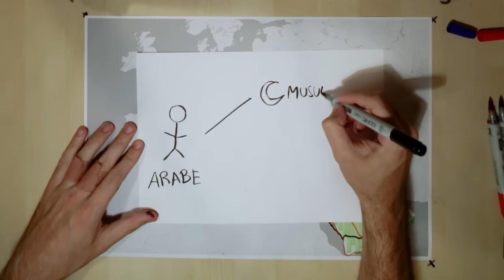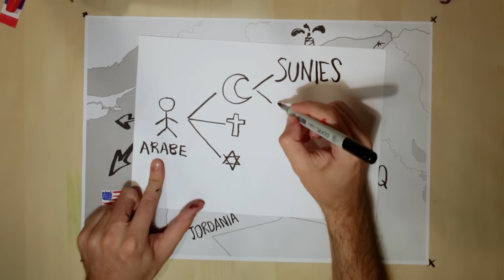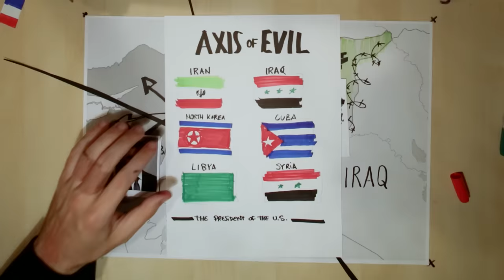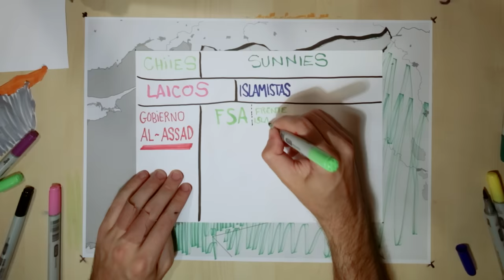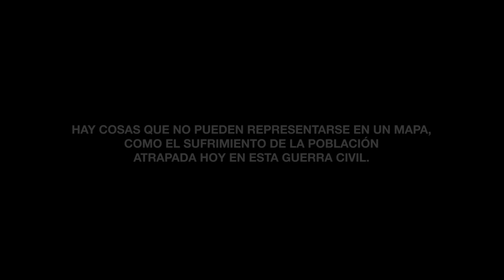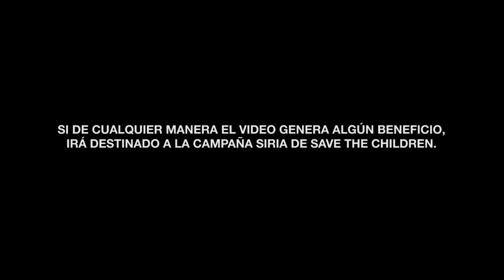WHYSYRIA : La crisis de Siria bien contada en 10 minutos y 15 mapas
WHYSYRIA : La crisis siria bien contada en menos de 10 minutos y 15 mapas.

Subtitles available in:

WHYSYRIA : The Syrian crisis well told in less than 10 minutes and 15 maps. [english]
WHYSYRIA : 在10分鐘，15地圖敘利亞危機很好地解釋 [繁體中文]
WHYSYRIA : La crise syrienne bien racontée en moins de 10 minutes et 15 cartes. [french]
WHYSYRIA : Die syrische Krise auch in weniger als 10 Minuten und 15 Karten erzählt. [deutsch]
WHYSYRIA : Siriako krisiari ongi esan baino gutxiago 10 minutu eta 15 mapetan. [euskara]
WHYSYRIA : La crisi siriana ben explicada en menys de 10 minuts i 15 mapes. [catalá]
WHYSYRIA : A crise síria bem contada em menos de 10 minutos e 15 mapas. [português]
WHYSYRIA : La crisi siriana ben raccontata in meno di 10 minuti e 15 mappe. [italiano]
WHYSYRIA : Η συριακή κρίση και είπε σε λιγότερο από 10 λεπτά και 15 χάρτες. [ελληνικά]
WHYSYRIA : A crise siria ben contada en menos de 10 minutos e 15 mapas. [galego]
WHYSYRIA : A crise síria bem contada em menos de 10 minutos e 15 mapas. [português - Brasil]
WHYSYRIA : Criza siriană bine a spus în mai puțin de 10 de minute și 15 de hărți. [Română]
WHYSYRIA : La siria krizo bone rakontita en malpli ol 10 minutoj kaj 15 mapoj. [esperanto]

¿Qué ocurre exactamente en Siria? ¿De qué huyen más de cuatro millones de refugiados?

Examinando la historia de la zona podremos entenderlo mucho mejor.

Like / Follow si te apetece ver más historia contada en mapas.

Cualquier beneficio que pueda generar el video irá destinado a la campaña siria de Save The Children.

Versión educativa (con lenguaje moderado y sonido/música mezclados en estudio) disponible